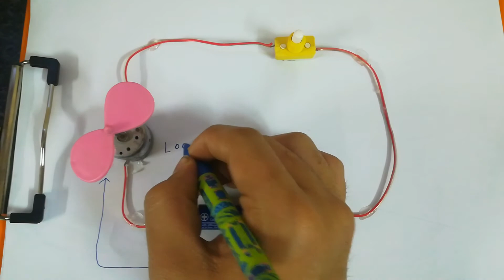How does electricity move?⚡☄️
Hello everyone✋🤖
Ever wondered how electricity goes its own way?🤔🛣️
In this video, I will make a small project with you, next to which I will teach you what electronic motion is so that you can better understand it😬😯
So join me to add a lesson to your knowledge with this beautiful project! 🤖
We also need an electronic switch, a pen battery, a dc motor and some wire to build this project.⛔💲⛔
Are yo ready?

lets go...🤖🌪️